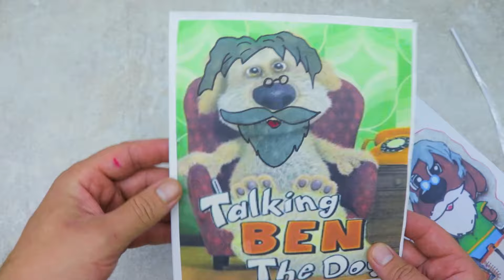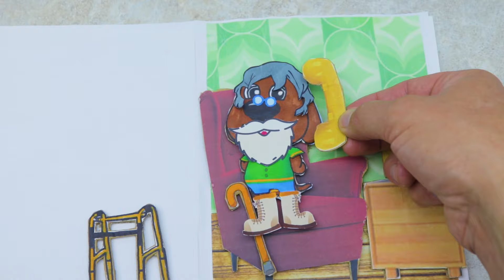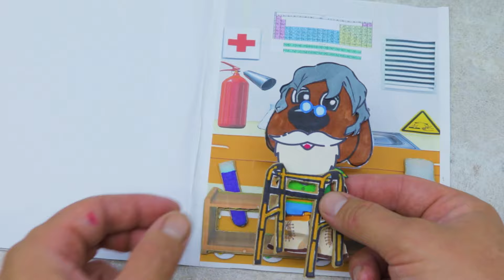DIY My Talking Grandfather Ben. Paper Book Game